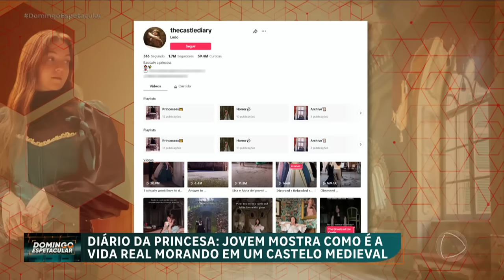Conto de fadas? Jovem mostra como é a vida real morando em um castelo medieval na Itália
O Domingo Espetacular foi até a Itália conhecer a jovem que vive em um verdadeiro castelo. A propriedade medieval é mais antiga que o próprio Brasil como um país. São 45 cômodos, torres e até passagens secretas. Mas nem tudo é um conto de fadas. A herdeira garante que também passa muito perrengue na hora da faxina no castelo.